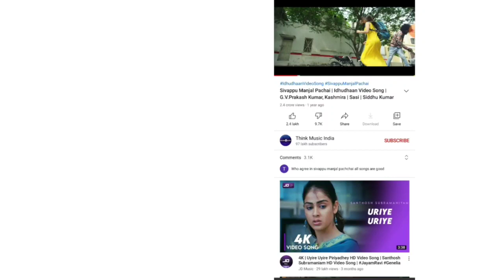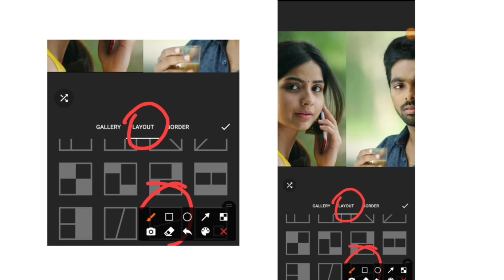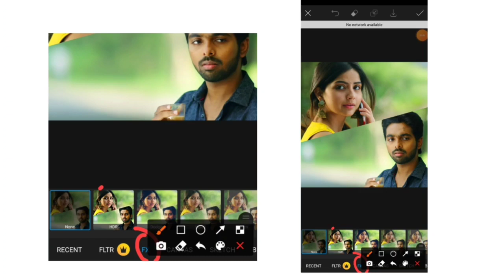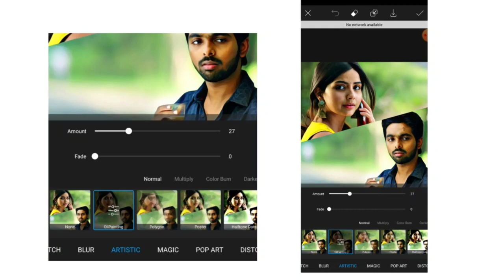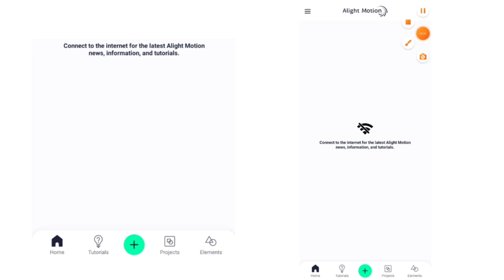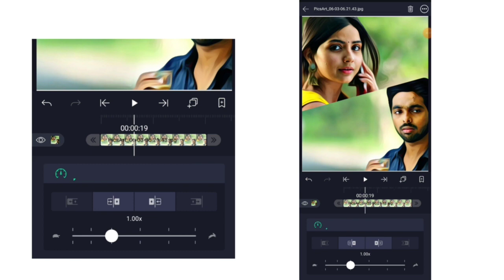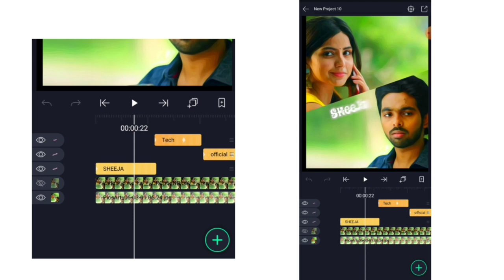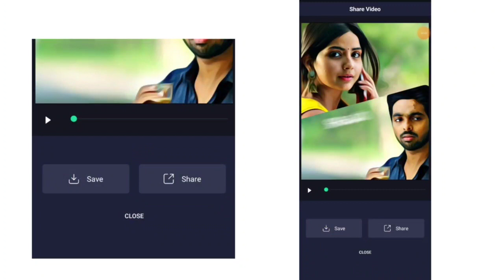Oil Painting Photo Editing In Alight Motion || oil painting photo edit| PicsArt + alight motion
How To Make Instagram Trending Smoke Effects Video Making In Alight Motion || smoke effects

DOWNLOAD LINK✓:🔗

1. your YouTube

📌DAILY UPLOADE 😍
📌SUPPORT😍
📌TUTORIALS😍

Keywords & Tags:

beginners tutorial in Tamil|Alight motion basic Lyrics animation video
alight motion app, alight motion effects,

 alight motion tamil edit, alight motion tamil whatsapp status,
 alight motion tamil lyric edit tutorial,
alight motion tamil font link,
alight motion tamil video,
alight motion tamil presets,
alight motion tutorial tamil, alight motion tutorial tamil full screen,
alight motion tutorial tamil font, alight motion tutorial tamil beginners,
alight motion tutorial tamil lyrics,
 alight motion tutorial tamil new,
alight motion templates download,
 alight motion templates video,
alight motion templates tamil,
alight motion templates,
 alight motion tutorial tamil preset,
alight motion tutorial tamil download,
alight motion tutorial tamil trending,
alight motion tutorial tamil font downloadp

alight motion templates introalight motion tutorial, alight motion edits,
alight motion,